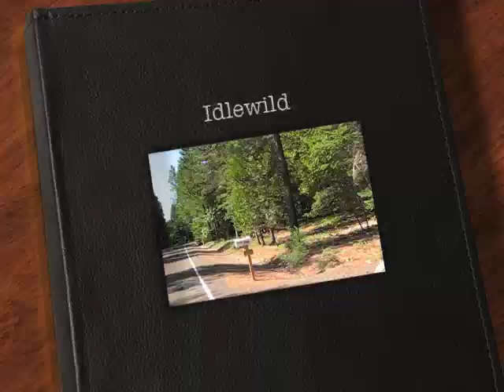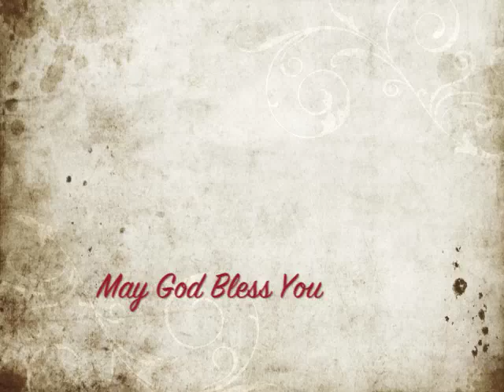Vacation Home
Please imagine clean, cool mountain air.  The only sounds are of nature.  Relax, enjoy.  Thank you.